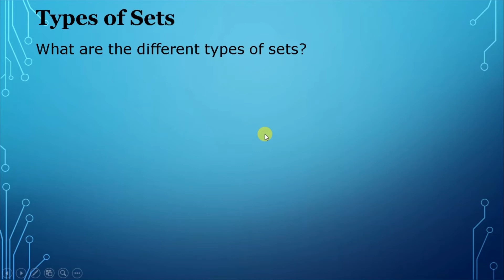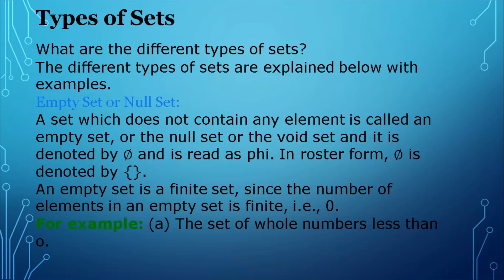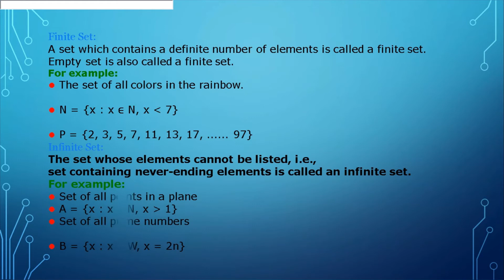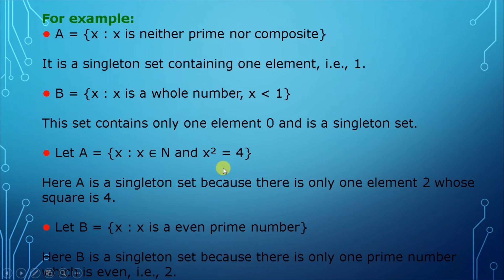class eight types of sets part: 2 by DIPAK OLI Balephi Secondary School